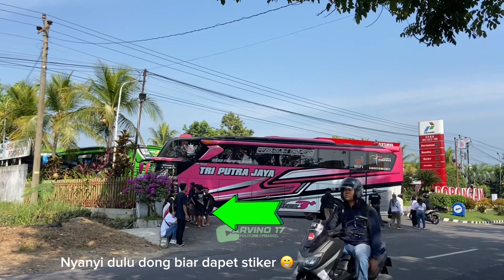Ngoyod Azzalea ‼️TRI PUTRA JAYA Pink mbois FULL nada baru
Assalamualaikum hallo temen temen berjumpa lagi dengan kami kali ini arvino lagi siap siap untuk ngoyod bus pink mbois TRI PUTRA JAYA AZZALEA yang acc nya paling waooww

Bus pariwisata indonesia sekarang ini banyak sekali yang memasang acsesoris bus seperti lampu strobo running text sampai klakson viral basuri,dimana klakson viral tersebut juga akan menambah daya tarik para penyewa bus untuk menggunakan bus tersebut,,disamping itu dengan adanya klakson basuri juga membuat bis bis tersebut viral di media sosial karena banyaknya bus mania yang mengabadikan video bus kemudian di upload ke medsos,,,,